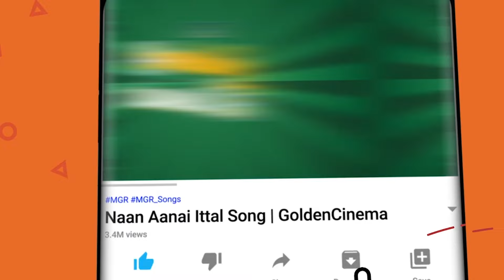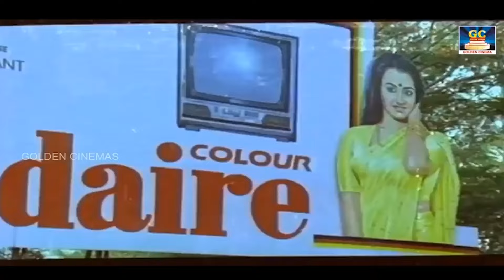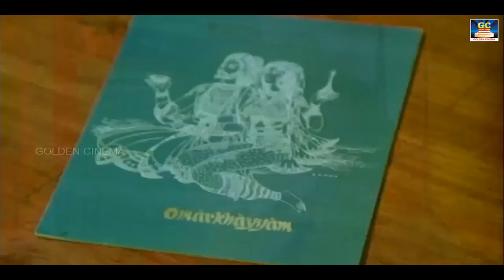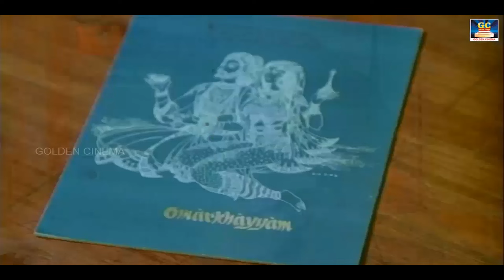எத்தனை முறை கேட்டாலும் இன்பம் தரும் இளையராஜா பாடல்கள் | Ilayaraja hits song | 80s hits song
Movies
ShortFilms
Special Programs
Events
Movie News